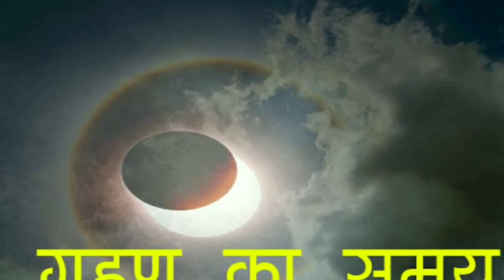सूर्य ग्रहण कब लगने वाला है 2021 | Surya Grahan kab hai 10 June 2021 | Solar Eclipse 2021 Date Time